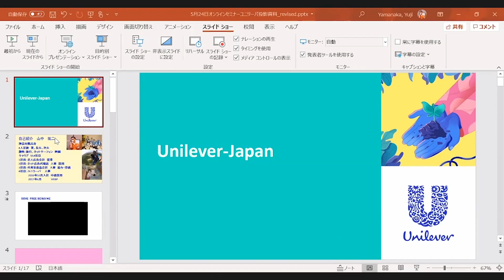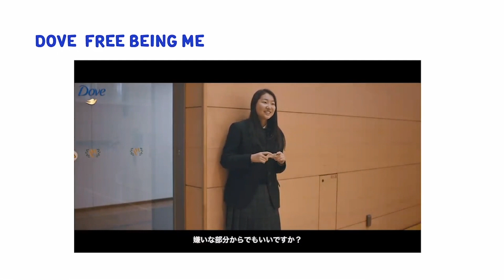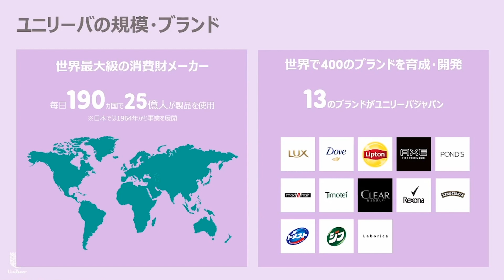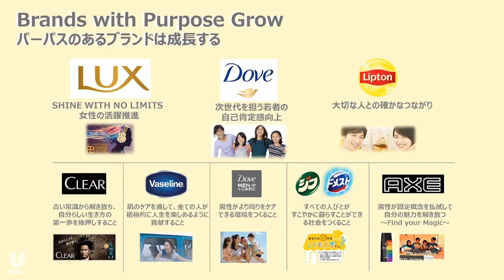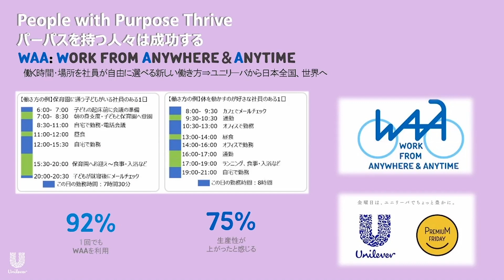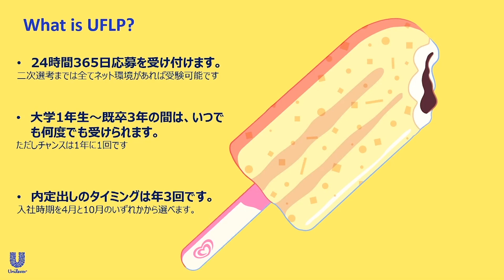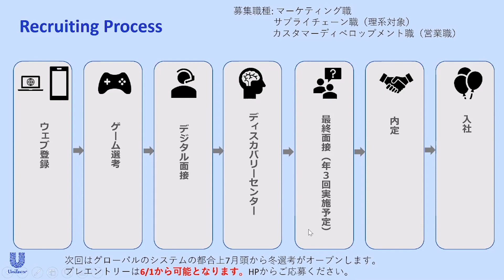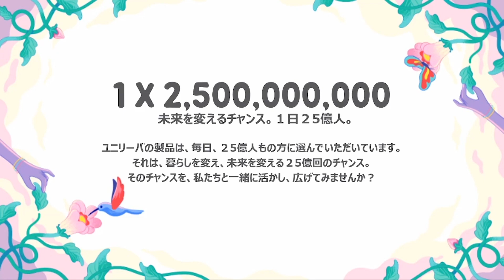ユニリーバ｜会社説明会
ー会☆員☆限☆定！ー
レクミーの会員であれば見れる！
今すぐ下記サイトで登録(無料)&限定動画を視聴しよう！
三菱地所・電通・JR東海etc...
イベントでの非公開だった
企業への質問コーナーをまとめて大公開！
7月のイベントも近日公開！

５月24日開催レクミーLIVE on youtube　鈴与様の企業説明です！
見逃した方も、もう一度見たい方もぜひご覧ください。
サマーインターン情報を紹介している企業もございます！！

★レクミーチャンネル　参加企業と配信日程

★レクミーとは？

★レクミーおじさんはこんな人！
名前：
戸田武志（株式会社リーディングマーク 取締役 共同経営者）

略歴：
プロクター・アンド・ギャンブル・ジャパン（P&G）にて、日本・韓国の採用/研修統括マネジャー等を歴任後、2011年、当社に経営参画。総合商社やコンサルティングファームなど、300社以上の企業への組織開発・人材採用のコンサルティングに従事すると同時に 国内外ハイキャリア層1万名以上へのキャリアガイドを行う。

ひとこと：
好きな食べ物は、焼肉です笑